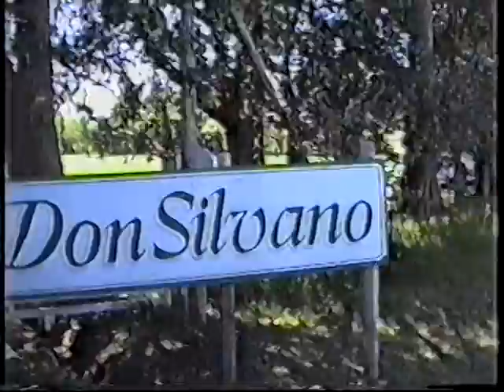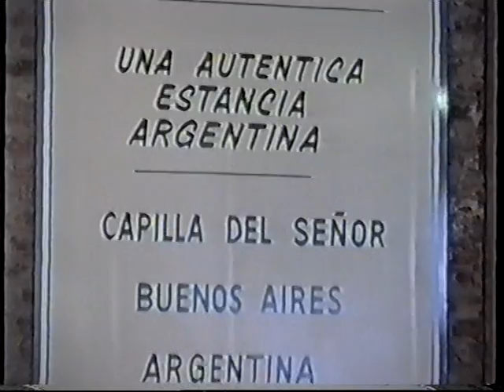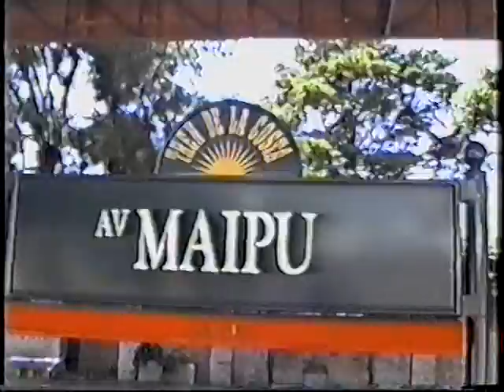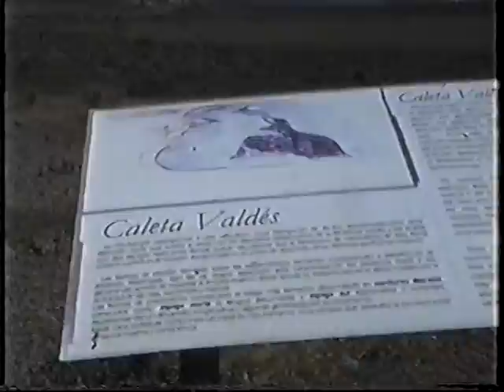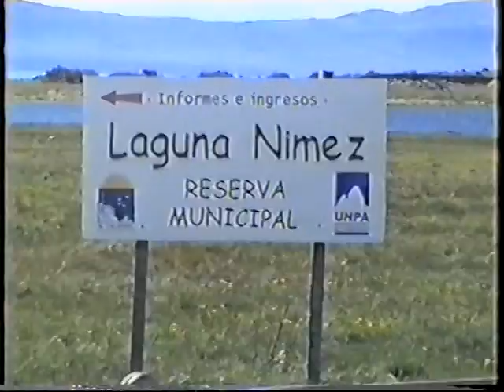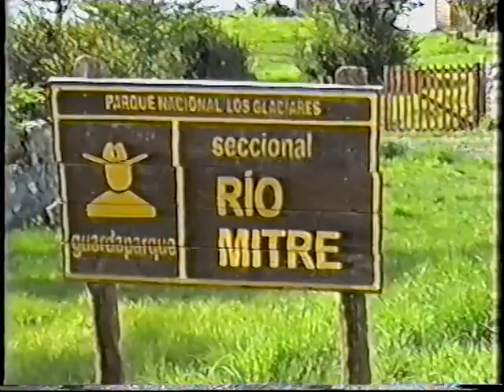Argentinië Okt 2006 DEEL II Opa en Moeke